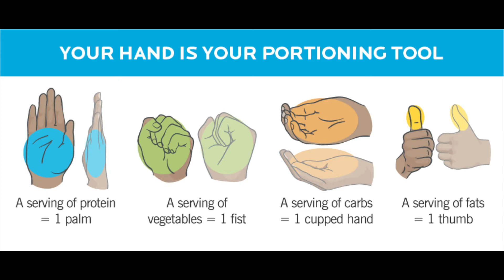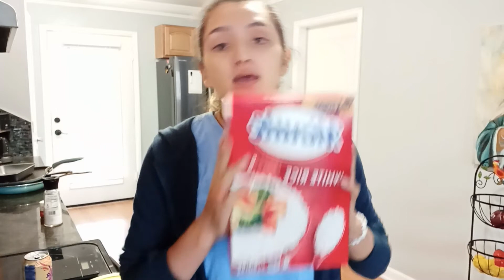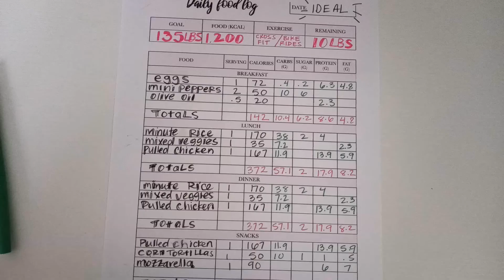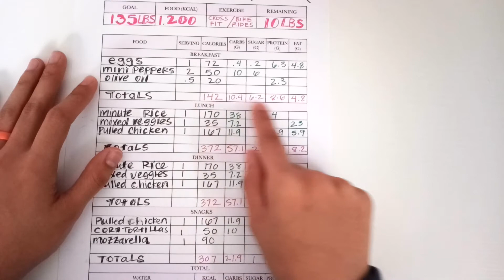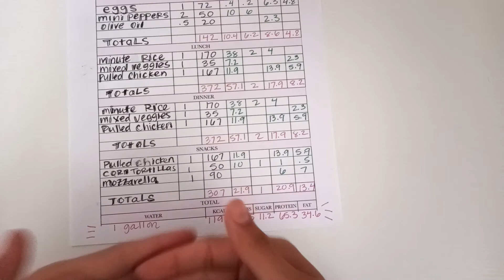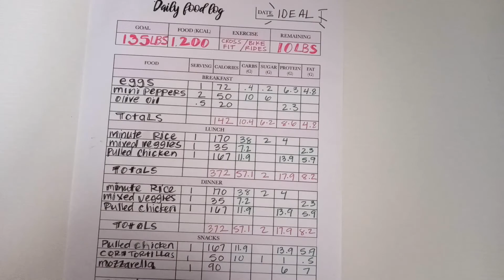Implementing Nutrition and Meal Prepping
Hi Friends!
Just showing you all what I will be eating during my fitness challenges this month! I am a struggle beginner when it comes to nutrition because there is an overload of information about that topic and it can become very confusing identifying which method you want to use.

The the food choices I made are based on my own budget - you can do really any source of lean protein, veggies, carbs you like! As I mentioned this is just the cheapest for me.

Also I am not an expert on nutrition by any means just have used the free resources and what I have learned over time :) Just wanted to experiment and show this on my journey documentation.